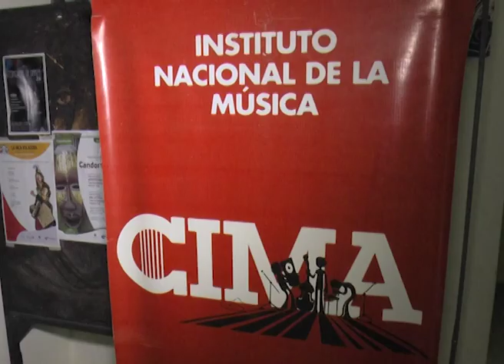CEMI EN CASA DE LA CULTURA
EL COLECTIVO DE INDUSTRIAS MUSICALES AUTOGESTIONADAS SE REUNIÓ EN CASA DE LA CULTURA EN LA CUAL SE REALIZARON PRESENTACIONES DE TEMÁTICAS INHERENTES A LA PROFESIÓN. FINALIZARON CON BANDAS MUSICALES.